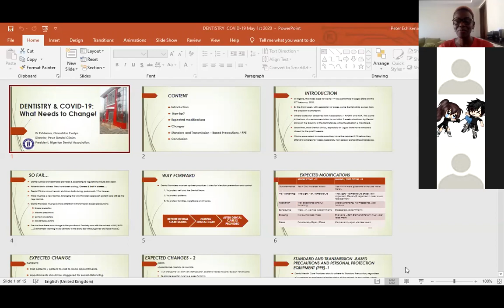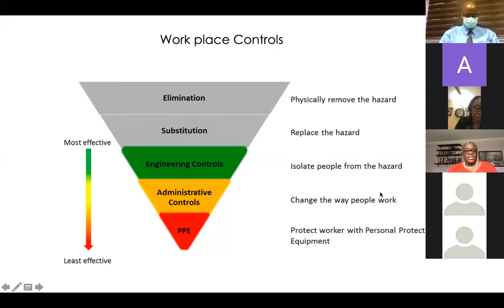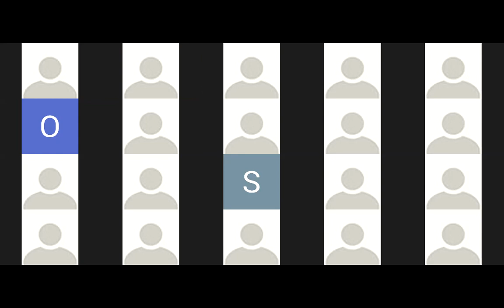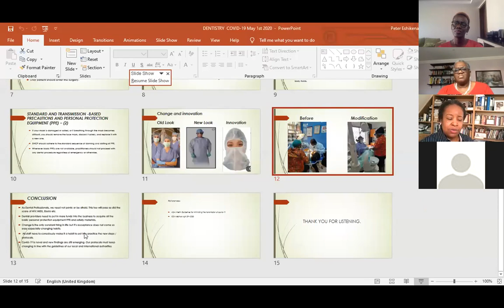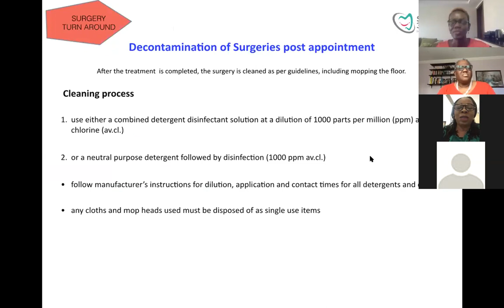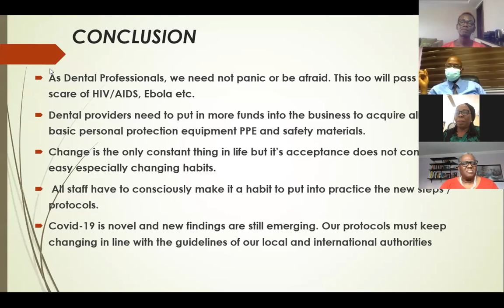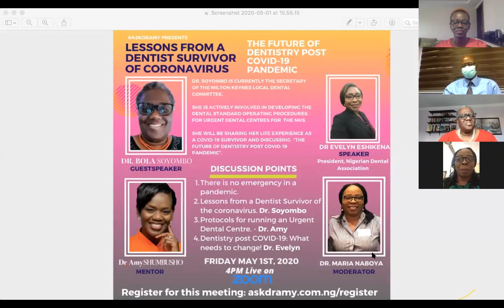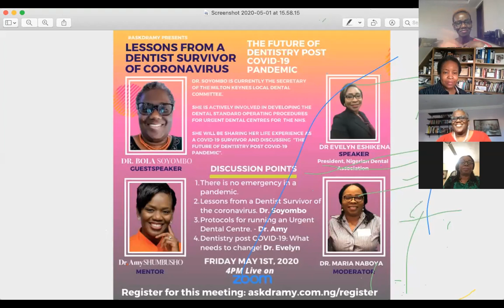Lessons from a Dentist Survivor of Coronavirus| The Future of Dentistry Post Covid-19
As a dentist, you are not immune to contracting COVID-19. Hear from Dr. Soyombo who contracted the coronavirus and survive. In this meet up, we will discuss that as  As a dentist, you are work in the mouth which is the hub for COVID-19. The practice of dentistry involves use of dental and surgical instruments such as handpieces, air-water syringes etc. These instruments create visible spray that contain large particle droplets of water, saliva, microorganisms etc. If not properly managed, it can be infectious to you, your team and other patients.

This meet up is titled: Lessons from a Dentist Survivor of coronavirus| The Future of Dentistry Post Covid-19.

We have an amazing line up of speakers: Dr. Bola Soyombo, Dr. Evelyn Eshikena and Dr. Amy Shumbusho.

Our Guest speaker is Dr. Bola Soyombo. Dr. Soyombo runs Dental Specialists Milton Keynes, UK.
·       She is actively involved in developing the Dental Standard Operating Procedures for Urgent Dental Centres for the NHS.
·       She will be sharing her live experience as a Covid-19 survivor.

Dr. Evelyn Eshikena is the President of the Nigerian Dental Association.
·       She will be sharing on Dentistry Post Covid-19: What Needs to Change!

Dr. Amy Shumbusho is the Clinical Director at Smile360 and a Mentor.
·       She will cover the guidelines and protocols for urgent dental care

It will moderated by Dr. Maria Naboya, who is the Clinical Director at Asman Dental.

COVID-19 affects dentistry in significant ways. Listen to learn how to protect yourself and your team.